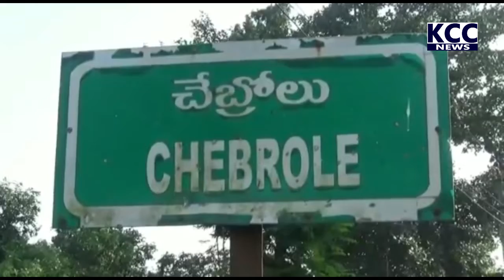PTP MLA TEMPLE || 14-02-2022 KCC NEWS